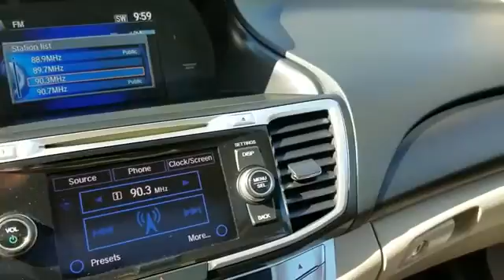2014 Honda Accord Sedan EX-L Mt Kisco, Bedford Hills, Tarrytown, White Plains, Greenwich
2014 Honda Accord Sedan EX-L Mt Kisco, Bedford Hills, Tarrytown, White Plains, Greenwich